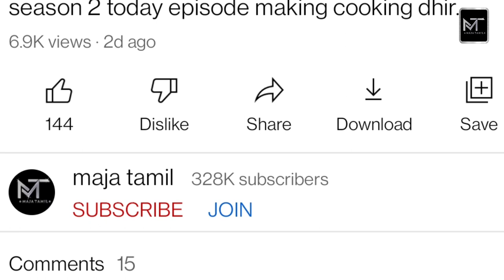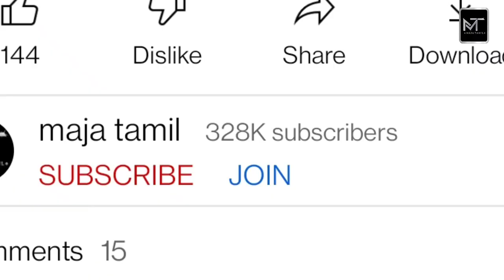அதிரடியாக மாற்றப்பட்ட நடிகர்! | Pandian stores | actor changed | MT